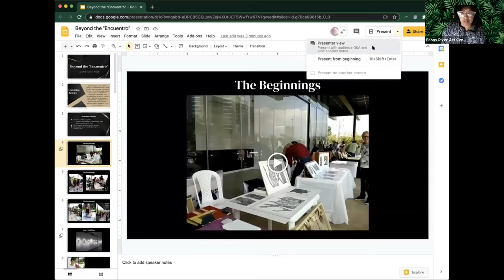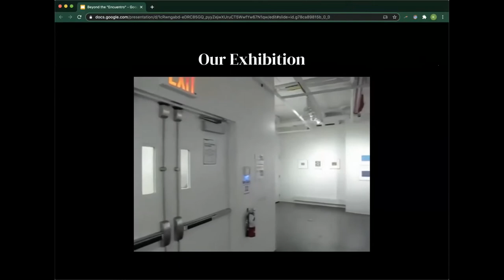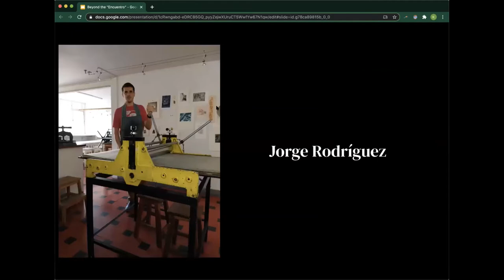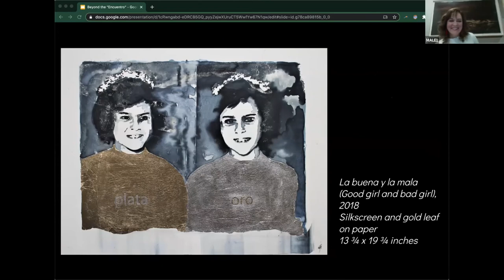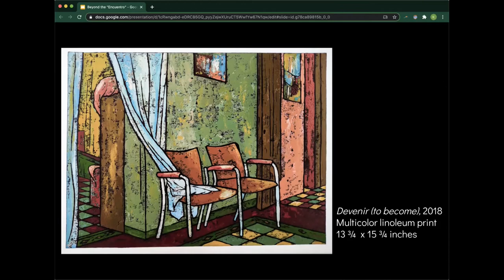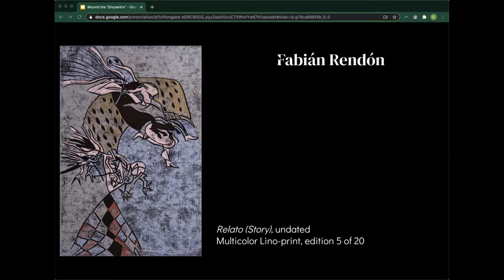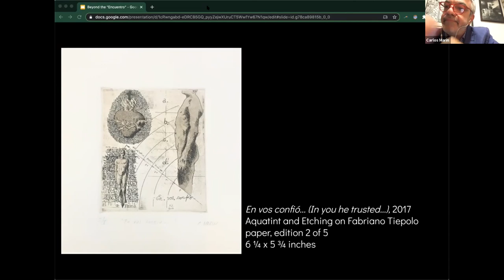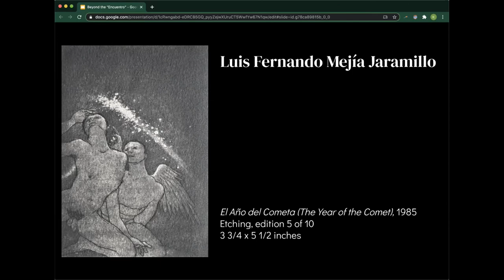Beyond the "Encuentro" Opening Reception - January 2021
For our first show of 2021, Bronx River Art Center (BRAC) is pleased to host Beyond the “Encuentro,” a substantial exhibition of Colombian printmakers that will run from January 16th - February 20th. This show, curated by Felix Angel and assisted by co-sponsor Julio Valdez, is the next step of the project, Encuentro de Artistas Grabadores de Medellín (Medellín’s Printmaking Artists Gathering) that originated in Colombia. This event, organized by Angel in November of 2018, brought together over seventy printmakers working in the city of Medellín - a feat never before accomplished. Beyond the “Encuentro” features a selection of eighteen artists that participated in the original show.

Initially displayed in Washington D.C., the exhibition consists of a range of artists that vary in age, style and technique. From the figurative to the abstract, each artist uses their own unique process to create distinctive, eye-catching work that demonstrates proficient ability, artistry and talent. By displaying these artists together, Angel hopes to bring more attention to the art of printmakers in his home country of Colombia. The culmination of these artists and their work act as a reflection of the contemporary printmaking presently occurring in Medellín.

For Angel personally, this exhibition of artists, “reminds us about the universality of the arts and the multidimensionality of graphics which, in turn, reflect the complexity and diversity of visual creativity, the triumph of the imagination, the anxieties of life’s unpredictability, and the accomplishments of humanity at large, as well those of the regular individual. Printmaking conforms a universe, its versatility envied by other forms of expression.” Believing in the power only created by human sensibilities, Angel sees printmaking as a medium in which artists can simultaneously contemplate how their vision of society impacts both their past and present while also reimagining their future.

Participating artists include: Diego Arango, Álvaro Botero Gallego, Juan Ernesto Correa, Male Correa, Ana Fernández, Hernando Guerrero, Armando Londoño Gómez, María López, Carlos Marín, Camila Maya Monsalve, Luis Fernando Mejía Jaramillo, Victoria Ortiz, Julio Sampedro Longas, the late Fabián Rendón, Jorge Rodríguez, Jessica Paola Sánchez Barba, Mónica Lorenza Taborda G., and Luis Fernando Uribe.